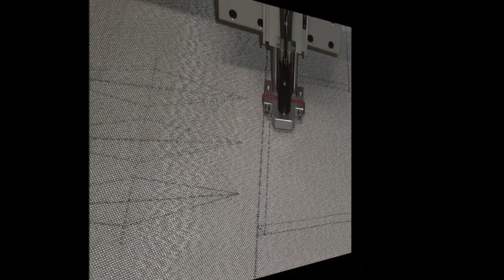cutting pattern marking with T-3+ Marker